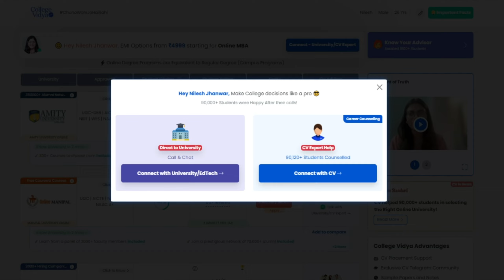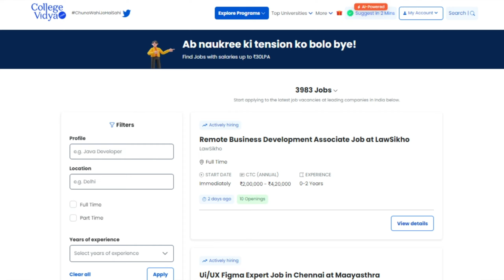Low score in CLASS 12 BOARD EXAM? THIS video will change you🔥 CBSE class 12 result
Hey, what's up and welcome back to another video. If you have scored less in CBSE class 12 board exam then this video is for you! CBSE class 12 board exam result. Scored less in CBSE class 12 board exam 2024. CBSE class 12 Board exam result. Ive shared my EXPERIENCE till now in corporate to you all.

The Central Board of Secondary Education (CBSE) is a national level board of education in India for public and private schools, controlled and managed by the Government of India.

CBSE 10th, 12th Result 2024: How To Apply For Re-Evaluation And Verification Of Marks

NEW DELHI: The Central Board of Secondary Education on Monday declared the CBSE 10th, 12th Result 2024. Students who have participated in the CBSE Board Exams 2024 can access their results through the official website of the Board

CBSE Class 10 Results 2024: Kolkata's Sabyasachi Laskar Scores A Perfect 500/500

CBSE Board Results 2024: Compartment Exams for Class 10, 12 from July 15. Here is how to apply

CBSE Board Results 2024: The Central Board of Secondary Education (CBSE) announced the results of the Class 10 and 12 Board exams 2024 on Monday.

scored less in cbse class 12 board exam
low score in cbse class 12 board exam
cbse class 12 board exam result
cbse class 12 result
cbse live result reaction
cuer 2024 shipra mishra
cuet 2024 sunil panda
cuet 2024 rajar arora
if you scores less in boards! watch this
cbse boards result
cbse live result
cbse class 12 board exam
cbse class 10 board exam result
top courses after class 12